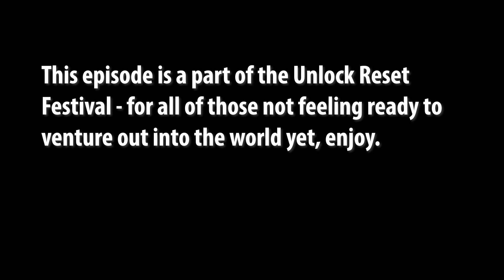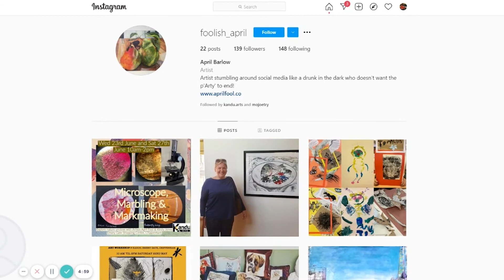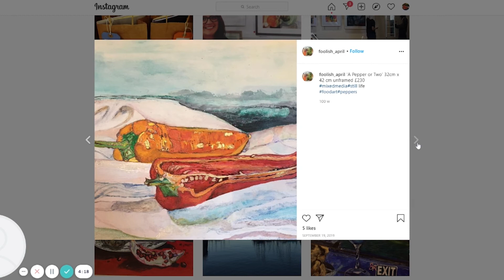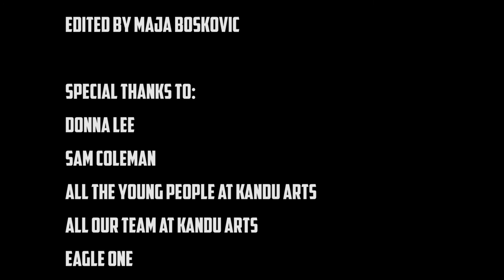S.H.O.P. Podcast -Unlock Reset Festival Edition- Episode #45 with special guest April Barlow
Join us in watching this special "Unlock Reset Festival" episode of our S.H.O.P. podcast in which Ed and local artist and art teacher April Barlow talk about art, the purpose of it, the bio-tapas-tree, and much more. Keep an eye and ear out for the Kandu Arts Reset Festival taking place this weekend in Chippenham. The formentioned bio-tapas-tree is being revealed and exhibited in our S.H.O.P. in Emery Gate, this weekend.
Enjoy this very special episode!
If you would like to be featured with an interview, and/or some of your art, cooking, gardening, mindfulness, mental health support, life hacks or anything at all you think you would be of interest or positive support to someone else in these trialing times, please e-mail us on , and we will gladly share your ideas and work.
If you are interested in buying any of our products (which you can see in the first episode), or art, and support our work in that way, drop us a line as well.
See less